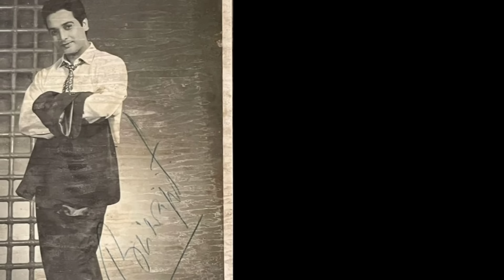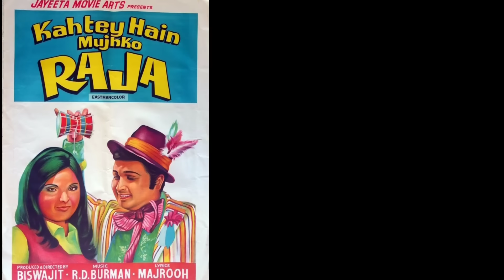70s Famous Actor Biswajit Chatterjee With His Wife & Family | Biography & Life Story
70s Famous Actor Biswajit Chatterjee With His Wife & Family | Biography & Life Story |